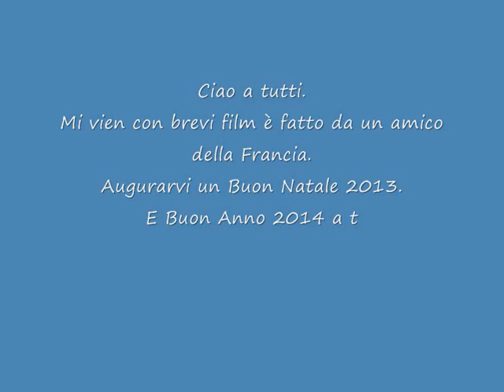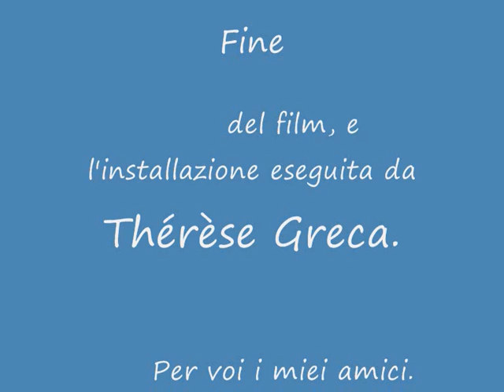Film de Maurizio Barbera